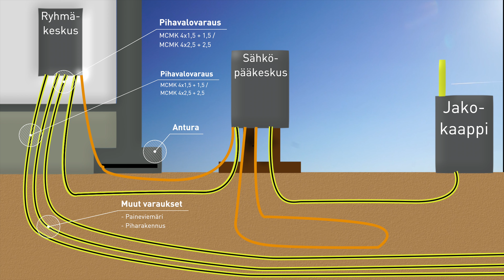Tontista kodiksi – Tonttisähköt (jakso 7.)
Jaksossa näytetään miten tonttisähköt vedetään rakennuspaikalle ja sieltä lopulta talon sisään.

Cramo auttaa rakennuskoneiden hankinnassa projektin eri vaiheissa. Tonttisähköjä vetäessä on hyvä olla apuna kaivinkone ja kaapelikauha. Tutustu laitevalikoimaan verkkovuokraamossamme